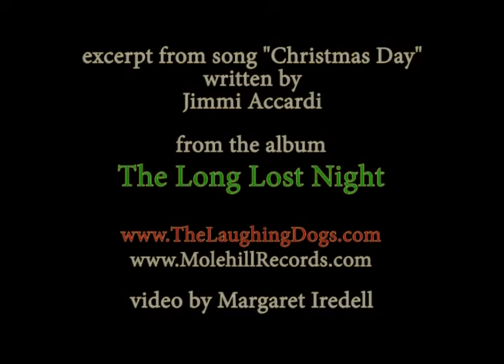Christmas Day Chorus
Beautiful Christmas lights, Santa, and the chorus from The Laughing Dogs song "Christmas Day". The song is on the CD "The Long Lost Night" and is written by James Leonard Accardi.